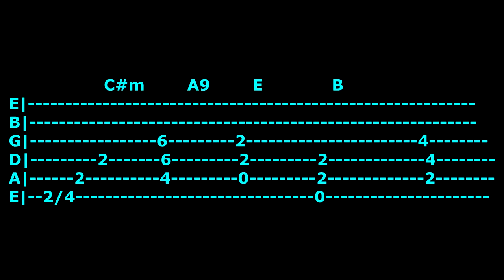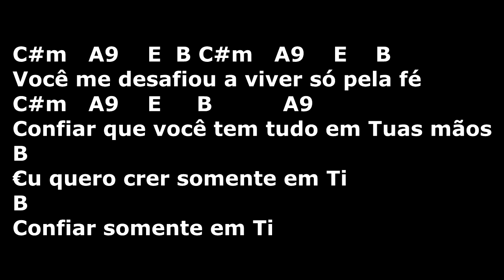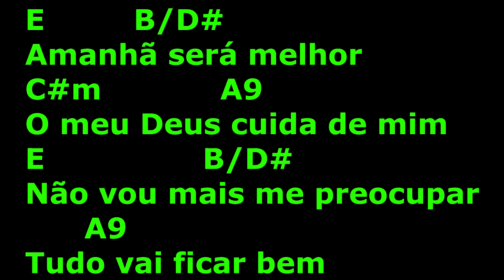Cifra, Letra e Musica - Quatro Por Um - Tudo Vai Ficar Bem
A9 = X 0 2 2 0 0
B = X 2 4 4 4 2
B/D# = X 6 X 4 7 7
C#m = X 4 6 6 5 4
E = 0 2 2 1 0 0
F#m = 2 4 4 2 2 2
G#m = 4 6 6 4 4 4